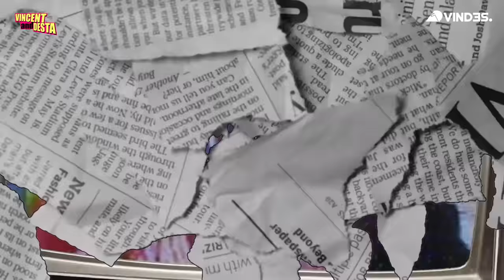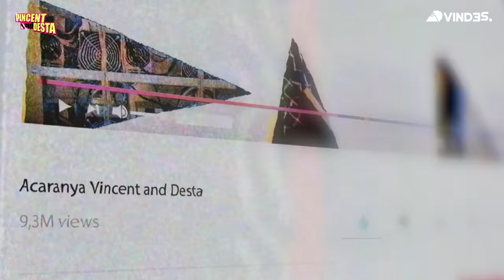REKTI YOEWONO VOKALIS THE SIGIT ADALAH SEORANG PERAMAL CUACA!!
Apa lagu pertama yang Vincent bisa ia mainkan dengan gitar?